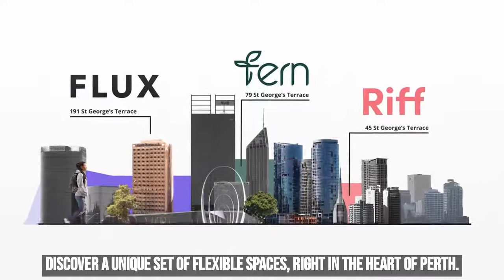Discover the Spacecubed coworking community!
Whether you're looking for a collaborative space to land in the Perth CBD, or a permanent workspace for your business, discover the Spacecubed community.

Our flexible range of workspaces, including coworking, private offices, meeting rooms and event spaces, are the perfect solution for those looking to access opportunities, communities and events.

Want to find out more?